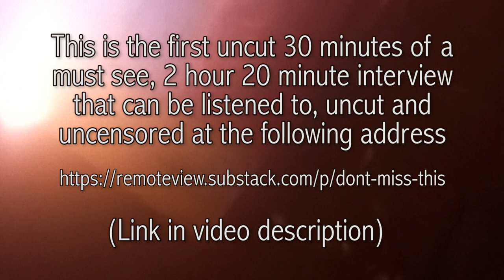James Ross Coulthart interviews Bob Greenyer - First 30m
Multi-award winning Australian Journalist and author is researching for a new book he is writing about Unidentified Flying Objects and Anti-Gravity.

BANK: HSBC
Branch Address: 153 North Street Brighton, East Sussex, BN1 1SW
Account Name: Quantum Heat C.I.C
Sort Code: 40-14-03
Acc No.: 12631571
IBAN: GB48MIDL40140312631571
SWIFTBIC: MIDLGB22